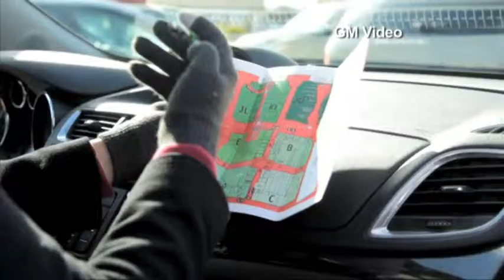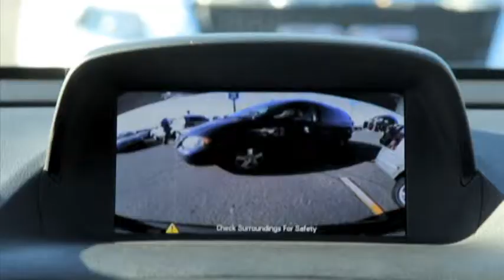2014 GM Encore, The Next Generation of Right Sized Luxury.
The 2014 Encore is the luxury crossover built upon an awarded history. Its predecessor, the 2013 Encore, received the J.D. Power Quality Award for "Highest Ranked Sub-Compact CUV in Initial Quality in a Tie". The 2014 Encore continues to impress with nimble handling, a flexible interior, luxurious details and purposeful technology. The Encore's interior is as luxurious as it is flexible. Its technology heightens road awareness while keeping you connected to the things you love. Encore's cabin delivers thoughtful details and ingenious storage throughout. You'll realize very quickly that in the Encore, it's all about you. Intuitive entertainment and empowering navigation meet innovative technology in the Encore. Say hello to a crossover as tech-savvy as you are. The Buick IntelliLink4 system will leave you speechless—the instant you talk to it. It's a voice-activated, high-definition system that connects your smartphone, your Pandora® and SiriusXM®5 stations, and Stitcher™ SmartRadio, all through a 7-inch full-color screen. Consider it your personalized infotainment command center. It's the small touches that make the Encore truly personalized and perfectly fit for you. Thoughtful details include standard features like a rearview camera system, 10 air bags7 and Bluetooth®6 connectivity and available features including: Remote Start, Rainsense wipers, Front and Rear Park Assist
Driver's-seat memory presets